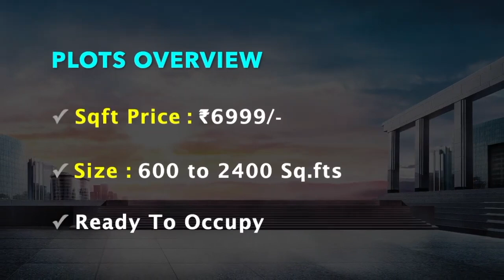Iyyappanthangal Plots For Sale | VGN Grandeur | Chennai Land | Properties in iyyappanthangal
PLOTS OVERVIEW

✓ Size : 600 to 2400 Sq.fts

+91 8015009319